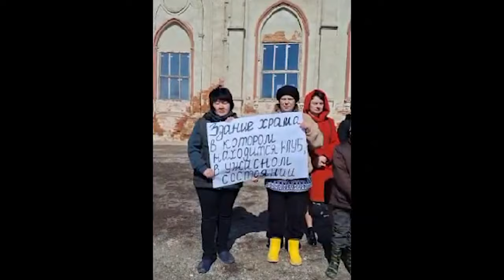Жители саратовского села просят губернатора спасти памятник архитектуры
Жители села Раскатово Марксовского района выступили с видеообращением в адрес губернатора Романа Бусаргина.

Сельчане просят региональные власти найти средства на ремонт клуба. В Раскатово он расположен в здании бывшей католической церкви, построенной еще в XIX веке.